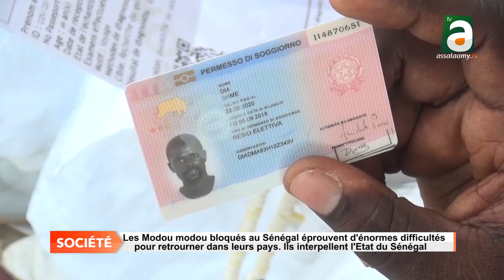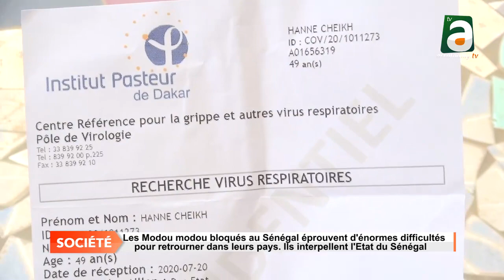Modou Modou yi li niou doundou méti na trop Etat bou Sénégal daléna sétane té sen séjour yi diékhna.